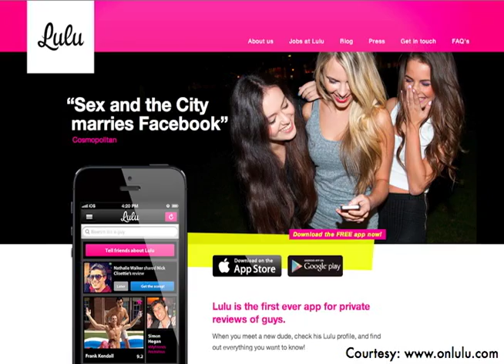Afternoon Webcast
Afternoon Webcast for March 26, 2013